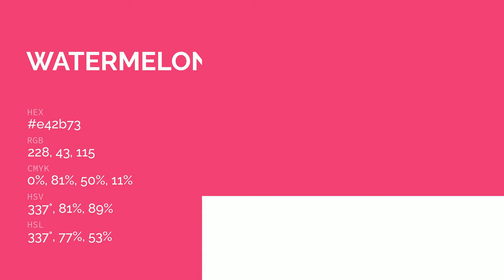Watermelon Sugar color e42b73 hex color - Violet color - Cool color e42b73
What color is Watermelon Sugar ? e42b73 hex color - Violet color - Cool color e42b73

Hex e42b73 Color Code is also known as Watermelon Sugar color.